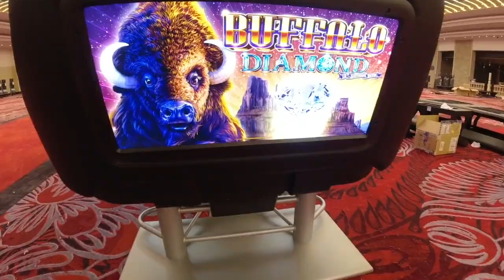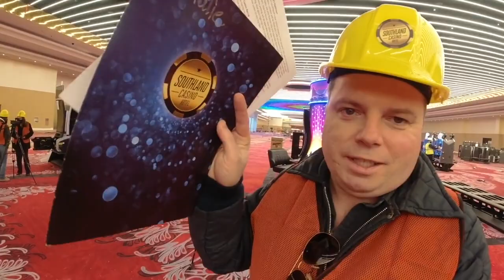Getting Back Out There: Southland Casino Gaming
Two years into the pandemic, Memphis Flyer reporter Toby Sells is getting back out there with a new, occasional series called (duh) Getting Back Out There. Come along on Friday's tour of Southland Casino Gaming's $250 million expansion project.